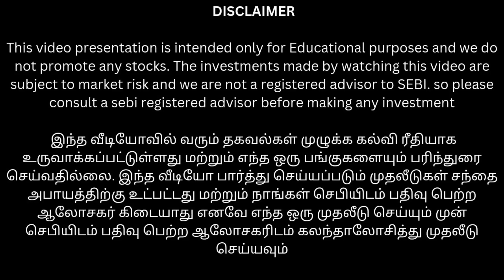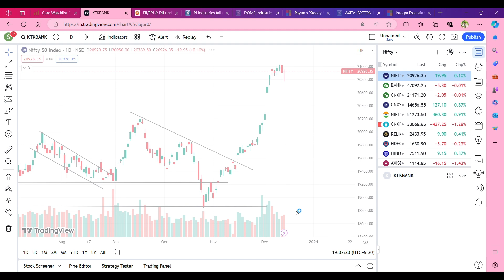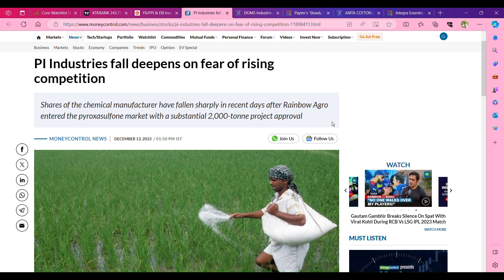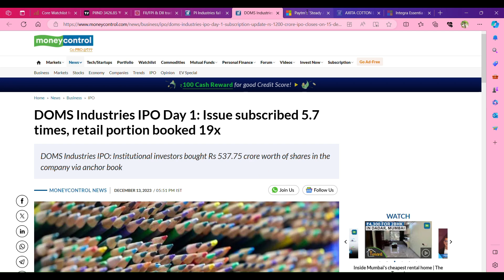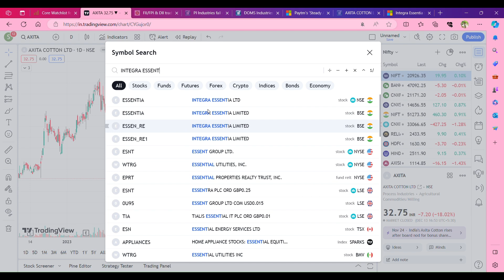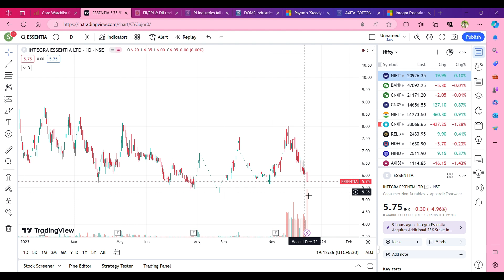Karnataka Bank திடீர் உயர்வு ஏன் Target என்ன? | Pi industries இப்பொ வாங்கலாமா | Doms IPO கிடைக்குமா?